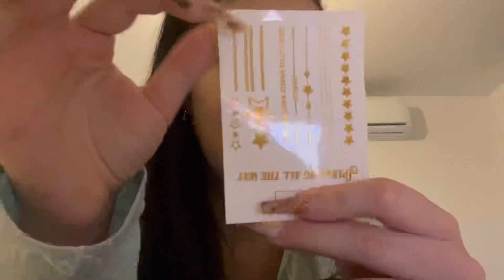me voy de compras 🎁HAUL PRIMARK de niña + empiezo a preparar la cena de noche vieja VLOGMAS#17🎁🎄✨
Espero que os haya gustado mucho este vídeo!

Preguntas frecuentes:

¿Como os llamáis?
Jennifer y Mora

¿Cuantos años tenéis?
Yo 19 y Mora 3 añitos

¿Con cuantos años fuiste mamá?
Con 16